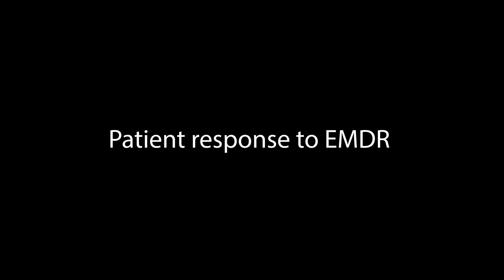How does EMDR work?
Hi all, this video describes the mechanisms explaining how EMDR works, as well as some description of what EMDR sessions would look like and an example patient, hope you enjoy, please like and subscribe if you do :)

Music creds: Jayan Patel

0:00 Introduction
0:11 EMDR introduction
01:31 EMDR phases
02:51 Eye movement
03:10 How it works- working memory
03:59 How it works- physiological response
05:04 How it works-  Hypnotic state
05:43 How it works- Thalamic binding
06:09 How it works- functional brain changes
06:38 Example EMDR patient
10:06 Summary

References

De Jongh, A., & Ten Broeke, E. (1998). Treatment of choking phobia by targeting traumatic memories with EMDR: A case study. Clinical Psychology & Psychotherapy.

Baddeley A. D., Hitch G. (1974). Working Memory, in the Psychology of Learning and Motivation: Advances in Research and Theory.
Bisson, J. I., Roberts, N. P., Andrew, M., Cooper, R., & Lewis, C. (2013). Psychological therapies for chronic post-traumatic stress disorder (PTSD) in adults.
Born J., Rasch B., Gais S. (2006). Sleep to remember.
Bossini L., Santarnecchi E., Casolaro I., Koukouna D., Caterini C., Cecchini F., et al.. (2017). Morphovolumetric changes after EMDR treatment in drug-naive PTSD patients.
Buckner R. L., Andrews-Hanna J. R., Schacter D. L. (2008). The brain's default network: anatomy, function, and relevance to disease.
Cummings, J. L. (2002). Alternative to Psychotherapy.
Elofsson U. O., von Schèele B., Theorell T., Söndergaard H. P. (2008). Physiological correlates of eye movement desensitization and reprocessing.
Kullack, C., & Laugharne, J.. (2016). Standard EMDR protocol for alcohol and substance dependence comorbid with posttraumatic stress disorder: Four cases with 12-month follow-Up.
Landin-Romero, R., Moreno-Alcazar, A., Pagani, M., & Amann, B. L. (2018). How Does Eye Movement Desensitization and Reprocessing Therapy Work? A Systematic Review on Suggested Mechanisms of Action.
Pagani M., Di Lorenzo G., Monaco L., Daverio A., Giannoudas I., La Porta P., et al.. (2015). Neurobiological response to EMDR therapy in clients with different psychological traumas.
Pagani M., Carletto S. (2017). A hypothetical mechanism of action of emdr: the role of slow wave sleep. Clin. Neuropsychiatry.
Pagani M., Amann B. L., Landin-Romero R., Carletto S. (2017). Eye movement desensitization and reprocessing and slow wave sleep: a putative mechanism of action.
Phillips, K.M., Freund, B., Fordiani, J., Kuhn, R., & Ironson, G. (2009). EMDR treatment of past domestic violence: A clinical vignette.
Raboni M. R., Alonso F. F., Tufik S., Suchecki D. (2014). Improvement of mood and sleep alterations in posttraumatic stress disorder patients by eye movement desensitization and reprocessing.
Rauch, S. A., Eftekhari, A., & Ruzek, J. I. (2012). Review of exposure therapy: a gold standard for PTSD treatment.
Sack M., Lempa W., Steinmetz A., Lamprecht F., Hofmann A. (2008). Alterations in autonomic tone during trauma exposure using eye movement desensitization and reprocessing (EMDR)–results of a preliminary investigation.
Shapiro F. (1989a). Efficacy of the eye movement desensitization procedure in the treatment of traumatic memories.
Shapiro F. (2007). EMDR, adaptive information processing, and case conceptualization.
Shapiro, F. (2017). Eye movement desensitization and reprocessing (EMDR) therapy: Basic principles, protocols and procedures. (3rd ed.).
Rimini D., Molinari F., Liboni W., Balbo M., Darò R., Viotti E., et al.. (2016). Effect of ocular movements during eye movement desensitization and reprocessing (EMDR) therapy: a near-infrared spectroscopy study.
Pagani M., Di Lorenzo G., Verardo A. R., Nicolais G., Monaco L., Lauretti G., et al.. (2012). Neurobiological correlates of EMDR monitoring - an EEG study
Sharpley C. F., Montgomery I. M., Scalzo L. A. (1996b). Comparative efficacy of EMDR and alternative procedures in reducing the vividness of mental images. Scand.
van den Hout M. A., Bartelski N., Engelhard I. M. (2013). On EMDR: eye movements during retrieval reduce subjective vividness and objective memory accessibility during future recall.
van der Kolk, B. A. (2014). The body keeps the score: Brain, mind, and body in the healing of trauma.
Watts, B. V., Schnurr, P. P., Mayo, L., Young-Xu, Y., Weeks, W. B., & Friedman, M. J. (2013). Meta-analysis of the efficacy of treatments for posttraumatic stress disorder. T